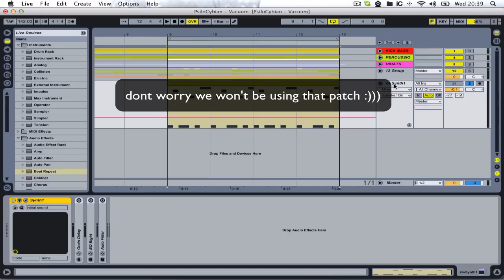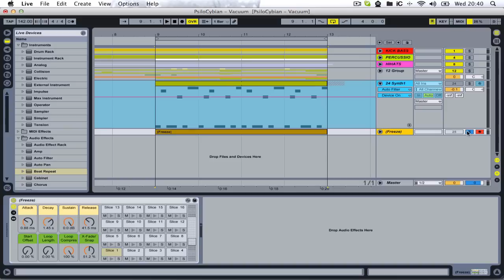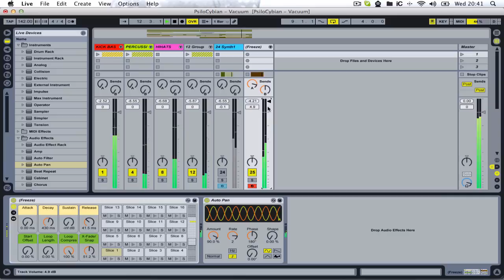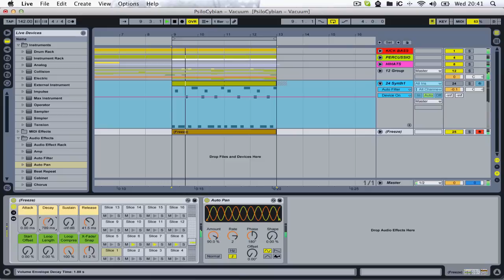Quickie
a really short one :D